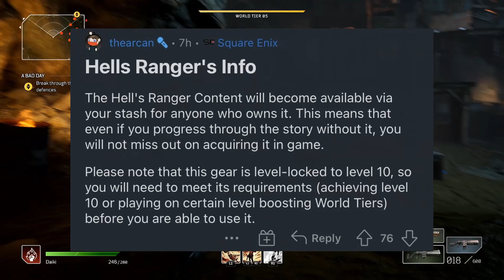Outriders Dev Update: Hacker Hell, Day 1 Patch, Legendary Fix & More!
Outriders is Officially 1 week aways! Find out what to expect come this games launch!